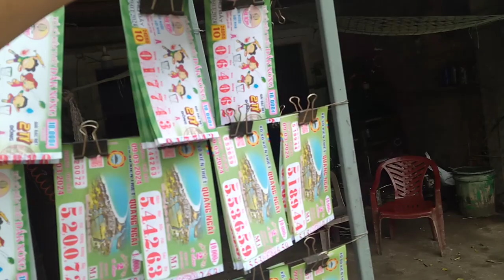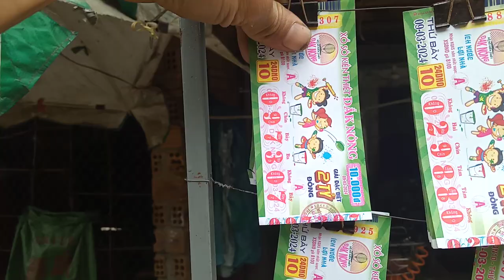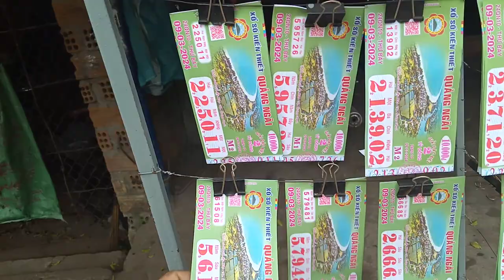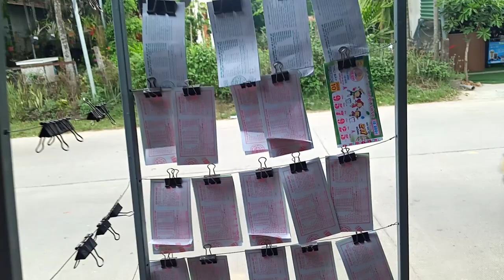Bán vé số tỉnh Quảng Ngãi.9-3.